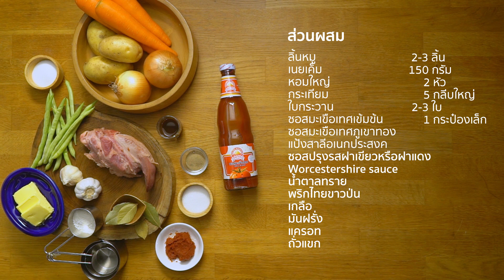"สตูลิ้นหมู" เมนูระดับภัตตาคาร อร่อยเข้มข้นจีนปนฝรั่ง by เชฟป้อม Wok From Home EP.41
"เชฟป้อม" กับสูตรลับความอร่อยเข้มข้นสไตล์จีนปนฝรั่ง ในเมนูที่มีชื่อว่า "สตูลิ้นหมู" ติดตามได้ใน  Wok From Home กินหรู อยู่บ้าน EP.41

วัตถุดิบสำหรับทำเมนู "สตูลิ้นหมู"
- ลิ้นหมู 2-3 ลิ้น
- กระเทียม 5 กลีบใหญ่
- ใบกระวาน 2-3 ใบ
- ซอสมะเขือเทศเข้มข้น 1 กระป๋องเล็ก
- ซอสมะเขือเทศ ภูเขาทอง
- แป้งสาลีอเนกประสงค์
- ซอสปรุงรสฝาเขียวหรือฝาแดง
- ซอสเปรี้ยว
- น้ำตาลทราย
- พริกไทยขาวป่น
- เกลือ
- มันฝรั่ง
- แครอท
- ถั่วแขก
วิธีทำเมนู “สตูลิ้นหมู”
1. ต้มลิ้นหมูในน้ำเดือดที่ผสมเกลือเล็กน้อย ต้มจนด้านนอกของลิ้นหมูสุก น้ำขึ้นพักให้เย็น และเก็บน้ำต้มลิ้นหมูไว้
2. ใช้มีดเล็กเฉือนหนังด้านนอกของลิ้นหมูออกให้หมด นำลิ้นหมูมาหั่น
 ตามขวางให้หนาประมาณ 1 ซม.
3. นำหม้อตั้งไฟ ใช้ไฟกลาง ใส่เนยเค็มลงไปผัดพร้อมกับใบกระวาน
และกระเทียมสับ ตามด้วยแป้งสาลีอเนกประสงค์ ซอสมะเขือเทศเข้มข้น เติมน้ำซุปที่ต้มลิ้นหมูลงไปเล็กน้อย ใส่ซอสมะเขือเทศตราภูเขาทองลงไป
    และค่อยเติมน้ำซุปต้มลิ้นหมูลงไปในปริมาณน้ำสตูที่เราต้องการ
4. เมื่อน้ำสตูเริ่มเดือด นำลิ้นหมูใส่ลงไป และปรุงด้วยซอสปรุงรส
 ฝาเขียวภูเขาทอง ซอสเปรี้ยว น้ำตาลทราย เกลือป่น และพริกไทยป่น คนให้เข้ากัน เมื่อเดือดอีกครั้งค่อยใส่ผักทั้งหมดลงไป
5. ลดเหลือไฟอ่อน เคี่ยวสตูต่อไปเป็นเวลา 45 นาที จนลิ้นหมูและ
 ผักต่างๆนุ่มได้ที่ จึงจัดเสิร์ฟ พร้อมรับประทาน...